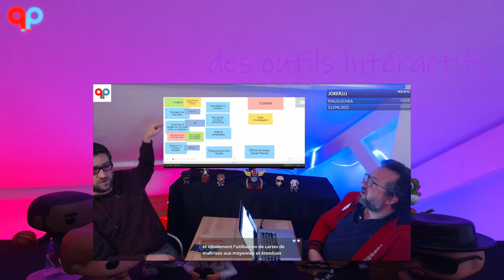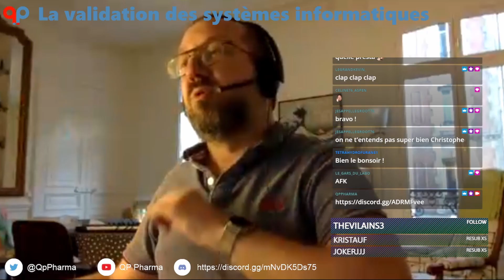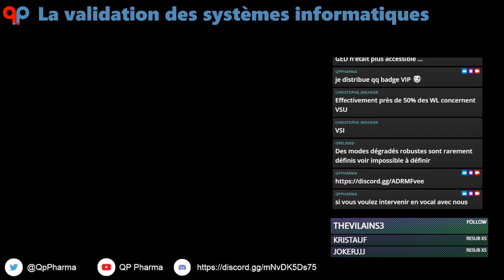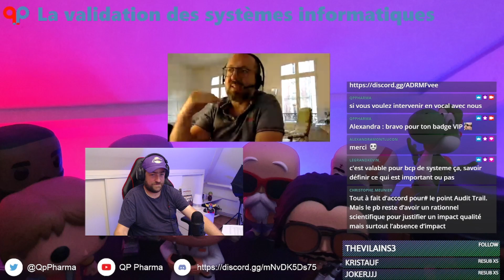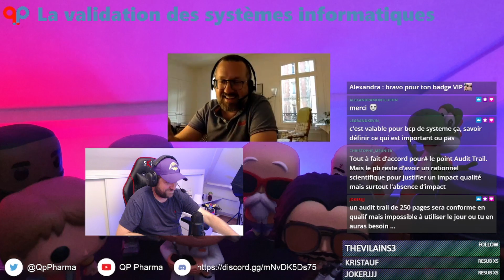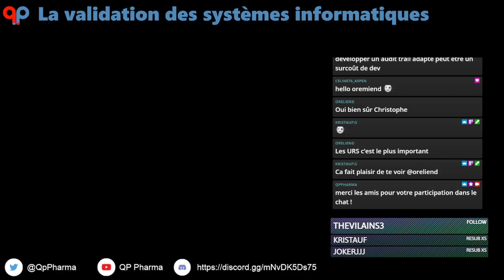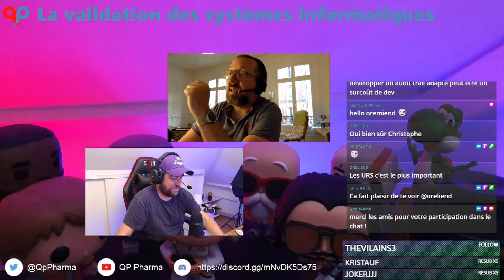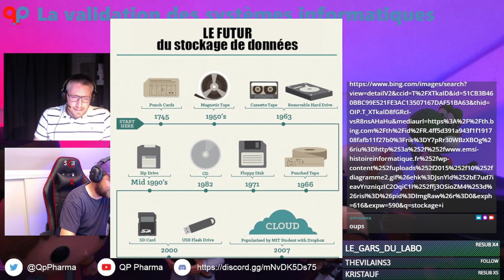(partie 1) La validation informatique et l'annexe 11 dans l'industrie pharmaceutique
On discute de la validation informatique et de l'annexe 11 dans l'industrie pharmaceutique. c'est super important et vitale en inspection.

En live tous les mardi sur twitch à 20h pour parler de l'industrie pharma et échanger avec la communauté via le chat en direct.
On a créé la première chaîne twitch QP Pharma pour augmenter les échanges entre les étudiants et les professionnels, les jeunes et les expérimentés. On parle de beaucoup de choses avec des experts techniques, des débats, des tuto et toujours avec détente.

Notre credo: parler des choses sérieuses sans se prendre au sérieux

Description de la chaîne twitch QP pharma et de son contenu.
Merci pour vos follow sur twich et vos abo sur Youtube :)